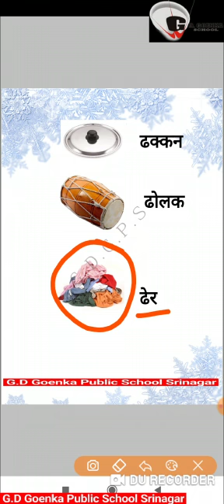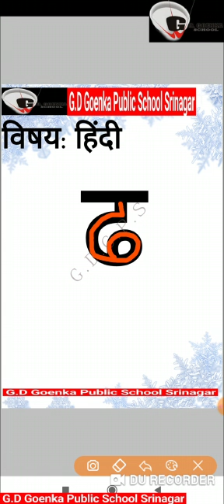Grade KG hindi dated 20 4 2021